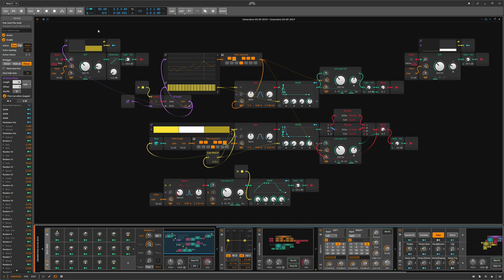Generative-2019-09-03 - Ambient Bleeps - Bitwig Studio